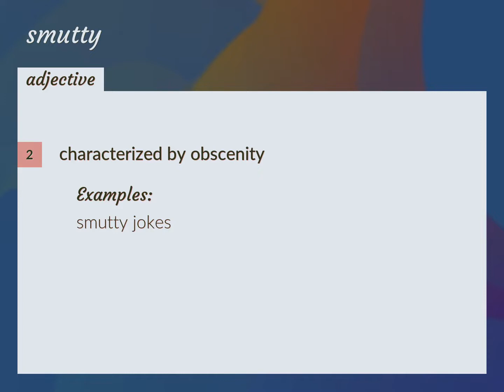Smutty | meaning of Smutty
What is SMUTTY meaning?